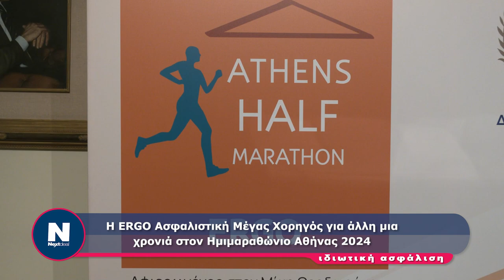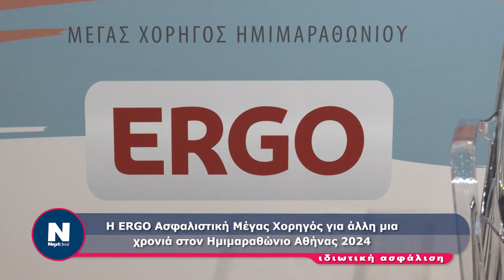H ERGO Ασφαλιστική Μέγας Χορηγός για άλλη μια χρονιά στον Ημιμαραθώνιο Αθήνας 2024